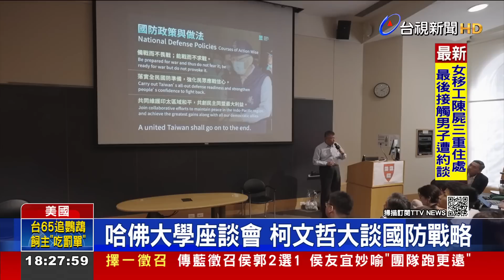哈佛大學座談會 柯文哲大談國防戰略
備戰2024，民眾黨打算大舉徵才，近日在人力銀行「招兵買馬」，向外界招手，其中文宣部副主任月薪上看7萬，發言人月薪也有4萬以上，但得精通英文、還有三年以上工作經驗，而訪美中的民眾黨主席柯文哲，除了將錄製招募影片，也不排除擔任面試最後一關的大魔王，親自挑選人才。